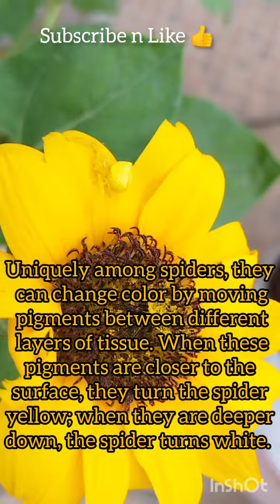Spider changes colour Watch NOW!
hey friends adding a yellow spider in my playlist enjoy reading about it
also watch